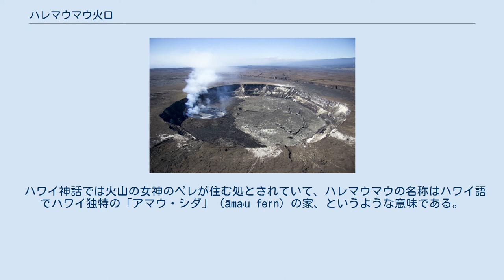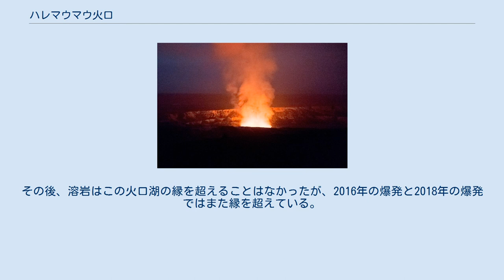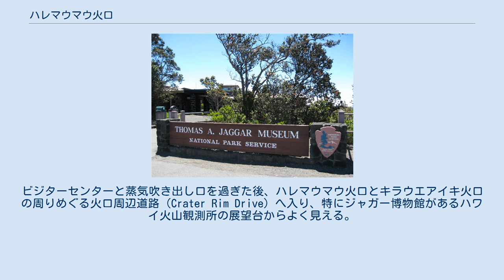ハレマウマウ火口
2019年5月 かつてのハレマウマウ火口と火口湖、2016年11月 ハレマウマウ火口はキラウエア・カルデラの南西隅にあり、このカルデラとキラウエアイキ火口（Kilauea Iki）の周りめぐる火口周辺道路上のハワイ火山観測所の展望台からよく見える ジャガー博物館の横にハレマウマウ火口の展望台がある ハレマウマウ火口（ハレマウマウかこう、英語: Halemaumau Crater）は、米国ハワイ州ハワイ島にあるキラウエア火山の火口の一つ。
 キラウエア火山の中心部にあるキラウエアカルデラ内にある火口である。
カルデラの南西隅にあり、火口の縁の標高は1,100メートル付近である。
 ハワイ神話では火山の女神のペレが住む処とされていて、ハレマウマウの名称はハワイ語でハワイ独特の「アマウ・シダ」（āmaʻu fern）の家、というような意味である。
 ハレマウマウ火口内にはさらに小さな火口（下記参照）があり、そこに溶岩湖があったが、2018年の噴火で一帯が大きく陥没し姿が一変、溶岩湖も消滅した。
しかしその後、徐々に水を湛えた火口湖が出来つつあり、徐々に大きさを増している。
 2008年に火口の割れ目から噴火が始まって以降、溶岩は火口の底部から20～150メートル低い所にある。
2015年4月24日にはハワイ火山観測所脇の展望台から見えるので「展望台火口」（Overlook Crater オーバールック火口とも）と名付けたこの火口湖は数日後は溶岩が溢れて、ハレマウマウ火口の底部に約9メートルの溶岩を積もらせた。
その後、溶岩はこの火口湖の縁を超えることはなかったが、2016年の爆発と2018年の爆発ではまた縁を超えている。
 ハレマウマウ火口内にある展望台火口の火映、溶岩を噴き上げているわけではない 2013年3月 ハワイ州道11号線からハワイ火山国立公園のキラウエア火山側へ入り右へ。
ビジターセンターと蒸気吹き出し口を過ぎた後、ハレマウマウ火口とキラウエアイキ火口の周りめぐる火口周辺道路（Crater Rim Drive）へ入り、特にジャガー博物館があるハワイ火山観測所の展望台からよく見える。